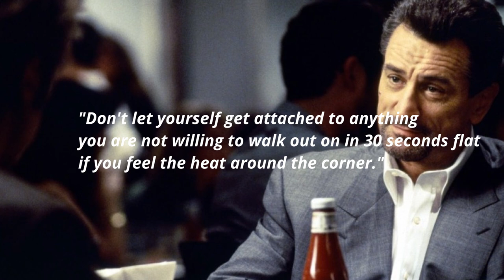YOUSSEF KSIYER - THE WHITE TIGER ANALYSIS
هاد الفيديو الغرض دياها ماشي هيا تحرق القصة ولكين أنها تناقشها